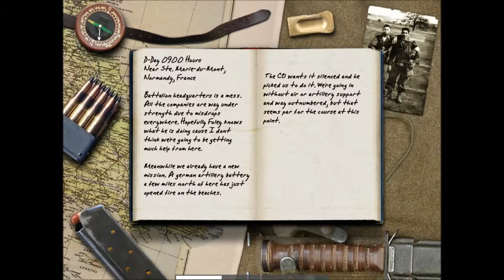Call of Duty! (w/ Elijah pt. 7! Broken Graphics)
Yeah, I have no idea what was going on with those graphics. I think it's working fine now, though.